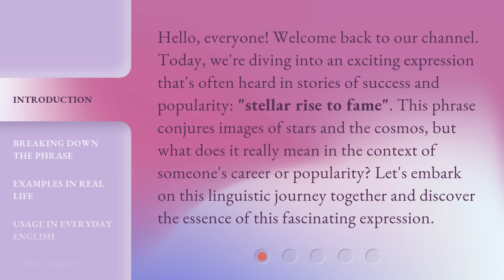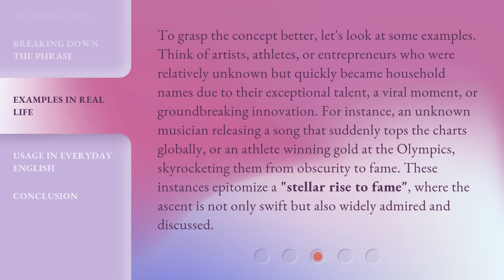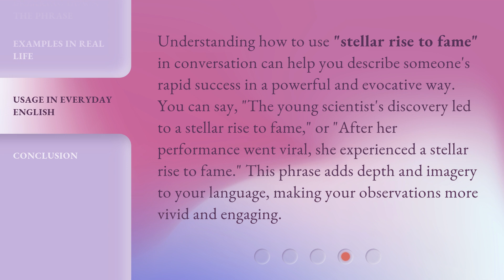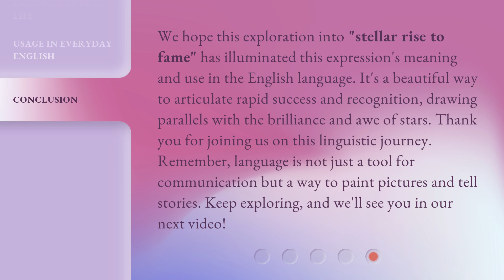The Stellar Rise to Fame: A Journey to the Stars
Rising Stars: A Journey to Fame • Join us on a captivating journey as we witness the stellar rise to fame of talented individuals reaching for the stars in their pursuit of success. Experience the highs and lows of their journey in this inspiring video.

00:00 • Introduction - The Stellar Rise to Fame: A Journey to the Stars
00:37 • Breaking Down the Phrase
01:21 • Examples in Real Life
02:02 • Usage in Everyday English